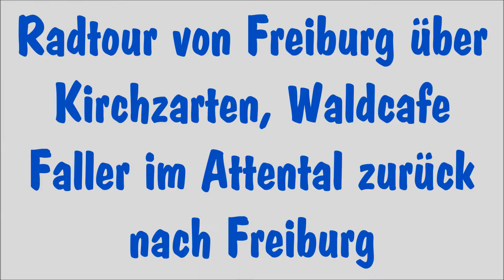Radtour Kirchzarten 15 2 2020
Von Freiburg nach Kirchzarten über Waldcafe Faller im Attental zurück nach Freiburg